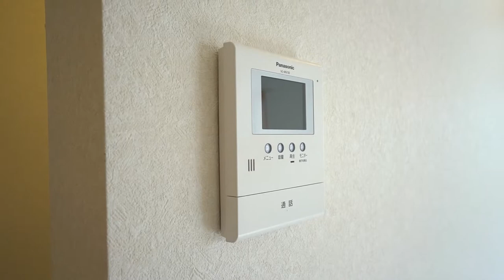シーリングファンのあるおうちに住まないかい？新川崎のメゾネット！【J's movie】JR 横須賀線 湘南新宿ライン 新川崎駅徒歩9分のデザイナーズアパート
遊び心と住みやすさが融合した住空間。。。最強！

天井高約５ｍの開放感をチェックしてください！
最新設備、最良の環境で快適な居住生活をご提供いたします。
川崎の３駅利用可デザイナーズ。室内カラーはアイボリーと白木でやさしい雰囲気。

こんにちは！